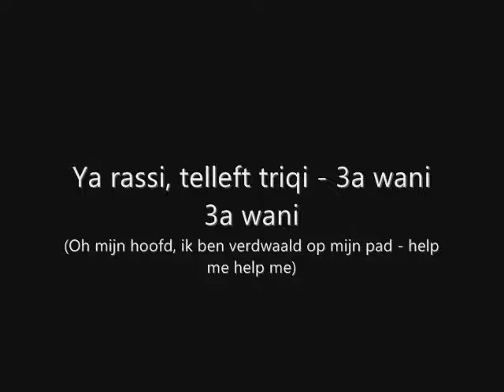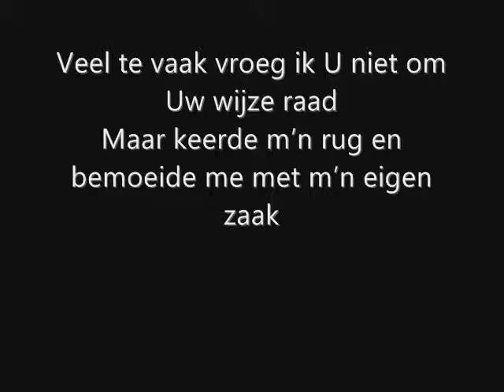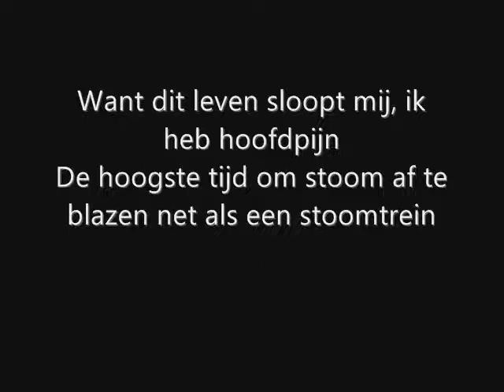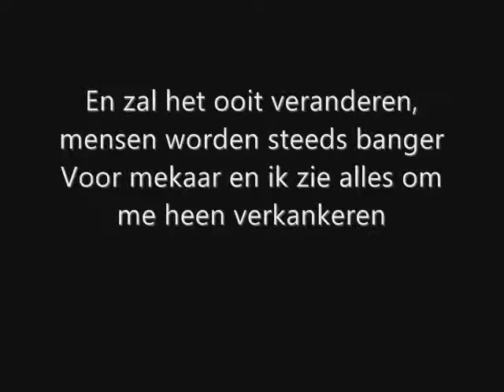Appa - Ya Rassi (Lyrics)